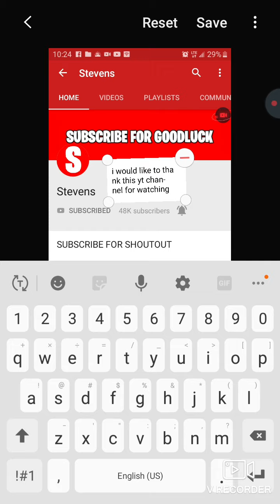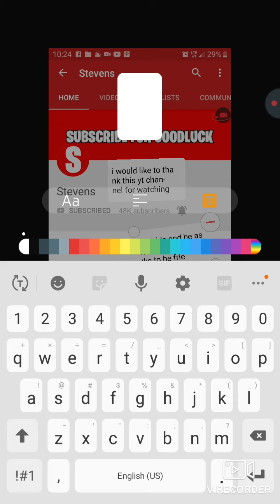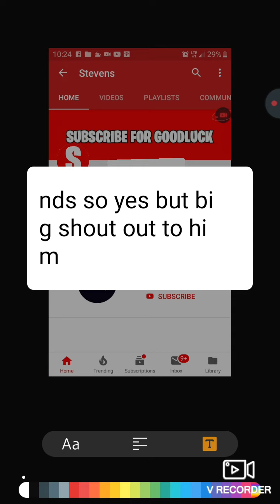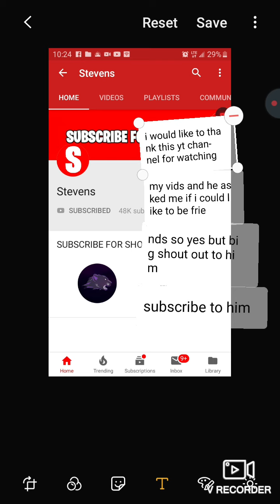Big shout out to Stevens channel subscribe to him